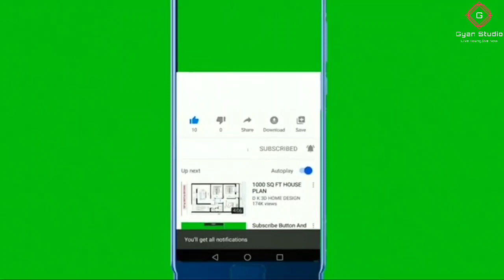मुंह पर मास्क लगाने से पहले तुरंत जाने 10 जरूरी बातें,कोरोना वायरस,corona virus,covid-19